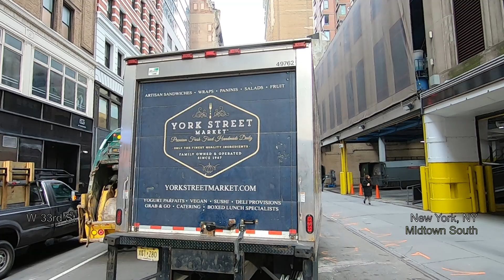NYC Bicycling Day 2 Part 1 - Downtown Brooklyn to Manhattan Bridge, Midtown, ending at Central Park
Day 2, Part 1 in NYC.  Neighborhoods and locations are timestamped below.  Recorded on March 15, 2023.

0:00 Map and Legend
0:20 Downtown Brooklyn
8:05 Manhattan Bridge
14:24 Chinatown
18:52 Little Italy
22:22 NoLIta
22:54 SoHo
24:16 NoHo
26:12 East Village
28:02 Union Square
29:30 Flatiron District
33:18 NoMad
35:24 Midtown South
41:52 Garment District/Fashion District
43:49 Midtown
1:01:52 Central Park